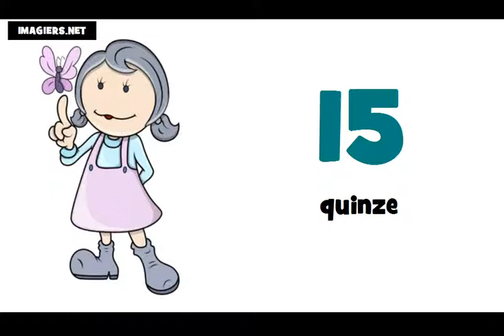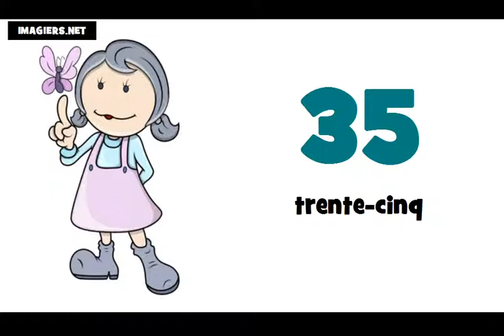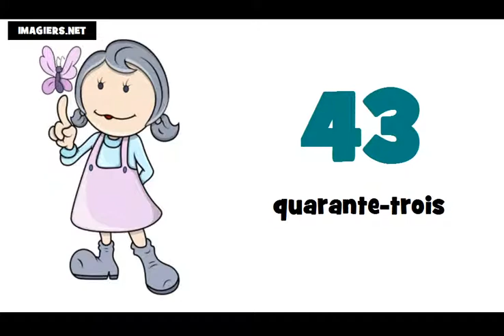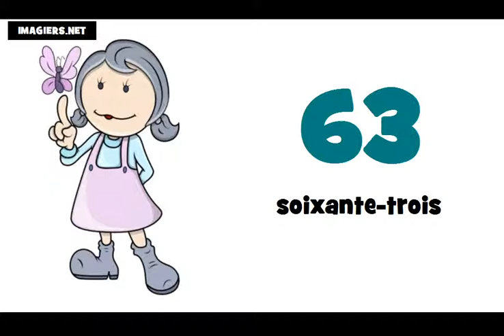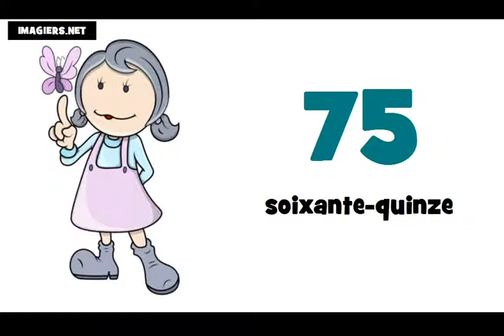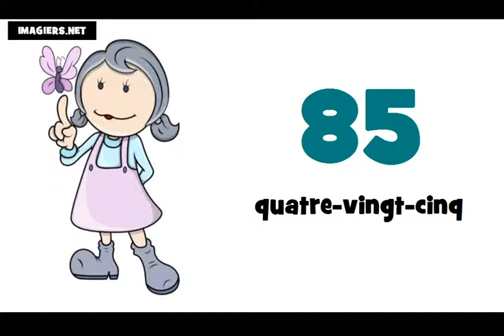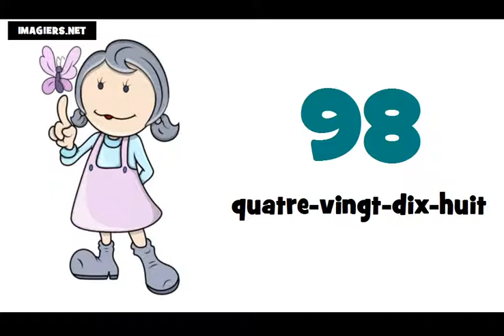ranskan alkeet # numerot ranskaksi